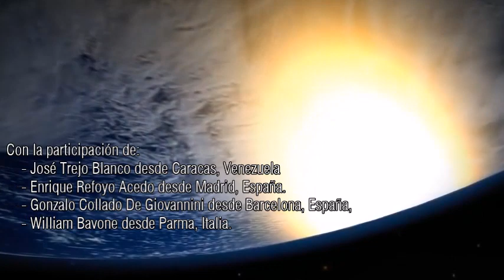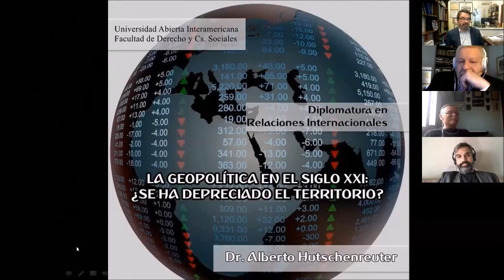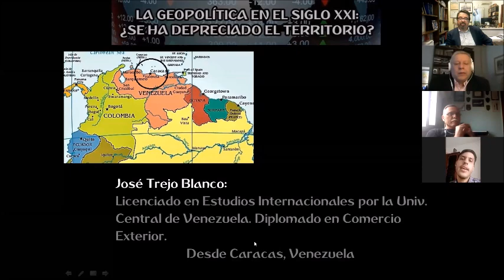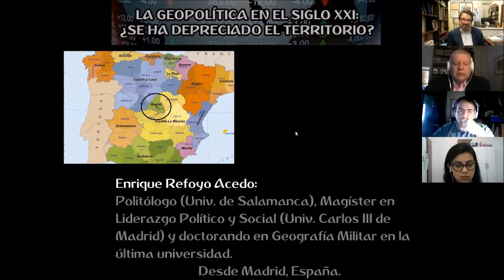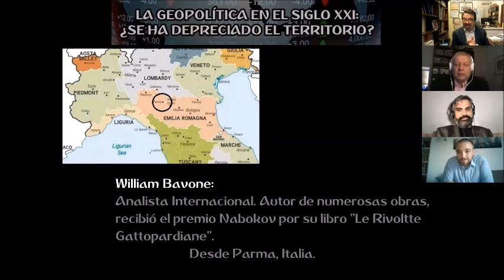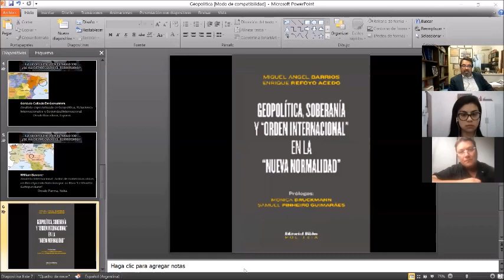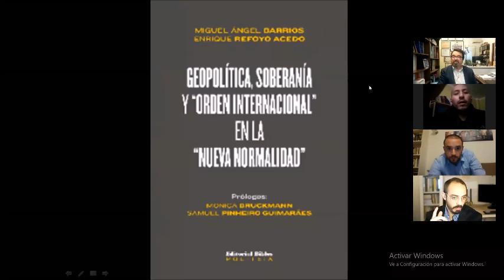2020 - La geopolítica en el siglo XXI: ¿se ha depreciado el territorio? Dr. Alberto Hutschenreuter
Alberto Hutschenreuter  - La geopolítica en el siglo XXI: ¿se ha depreciado el territorio?
José Humberto Trejo Blanco: Licenciado en Estudios Internacionales por la Univ. Central de Venezuela. Diplomado en Comercio Exterior, Desde Caracas, Venezuela
Enrique Javier Refoyo Acedo: Politólogo (Univ. de Salamanca), Magíster en Liderazgo Político y Social (Univ. Carlos III de Madrid) y doctorando en Geografía Militar en la última universidad.
Gonzalo Collado De Giovannini: Analista especializado en Geopolítica, Relaciones Internacionales y Seguridad Internacional. Desde Barcelona, España,
William Bavone: Analista Internacional. Autor de numerosas obras, recibió el premio Nabokov por su libro "Le Rivoltte Gattopardiane". Desde Parma, Italia.